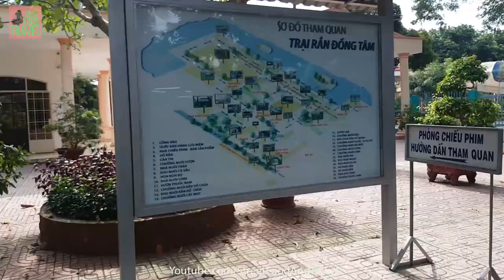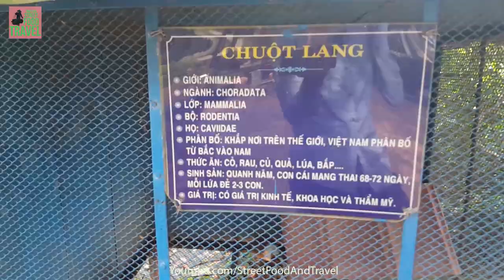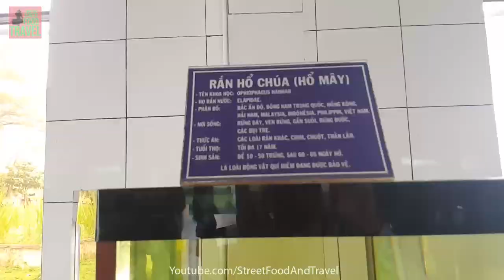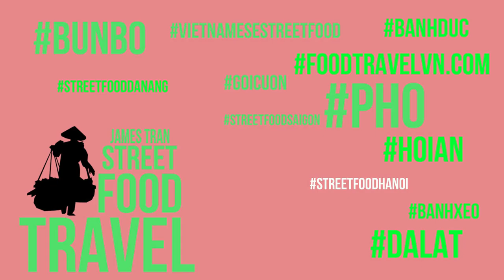VIETNAM Travel 2018 - Dong Tam Snake Farm in Mekong Delta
Hi guy in this video i introduce you my travel in Vietnam 2018 in Dong Tam Snake Fram in Mekong Delta (My Tho city, Tien Giang province). Hope you like my video.